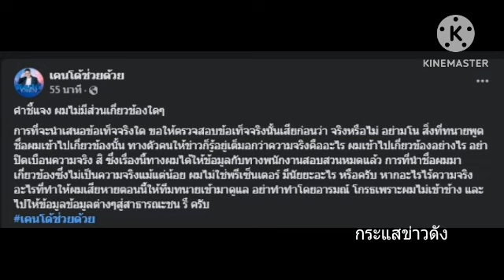พิธีกร ค. โพสต์ชี้แจงทันที ลั่นไม่มีส่วนเกี่ยวข้องดิไอคอน